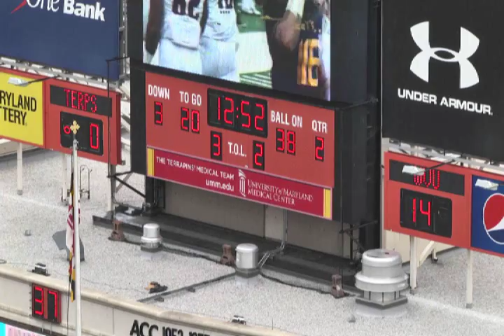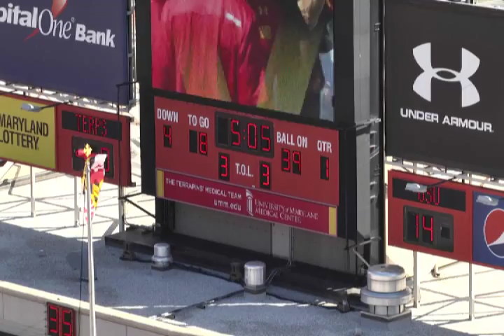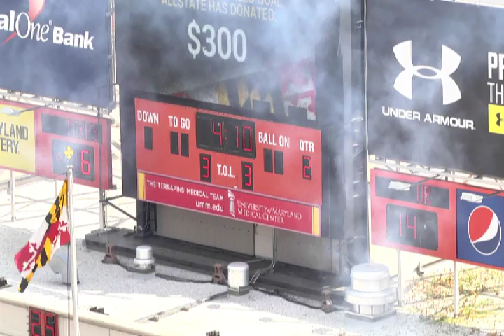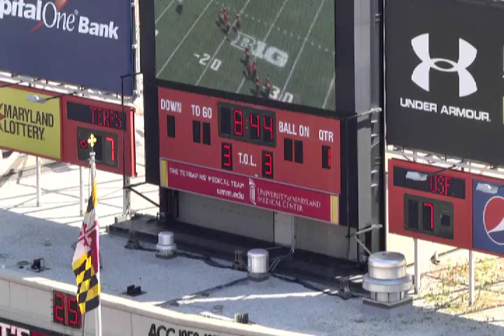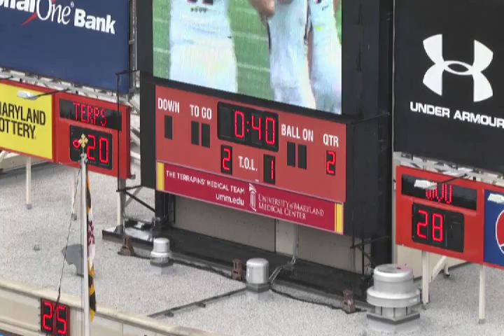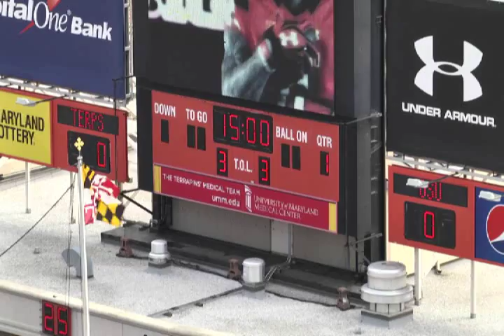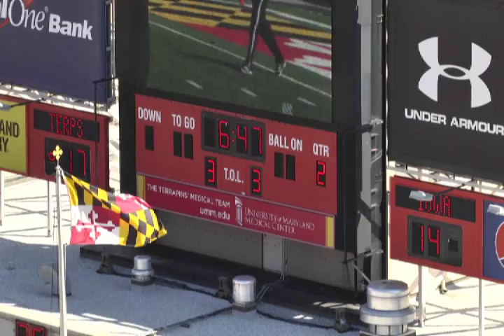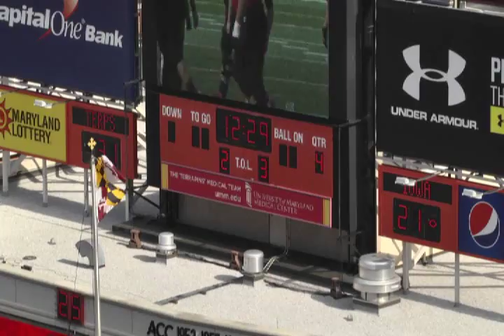2016 NFL Draft Prospect: Brad Craddock-Video Clips for NFL Personnel